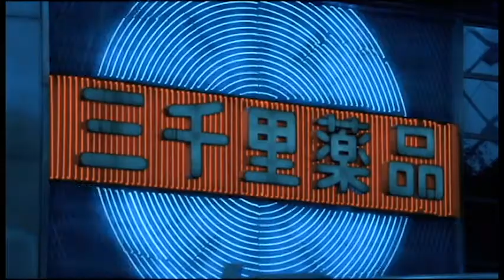purge.v3 - FAMOUS DEX & ROCKY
new video for an old song, enjoy

purge v3 vasco music beat instrumental sample sampled song asap rocky a$ap famous dex pick it up remix